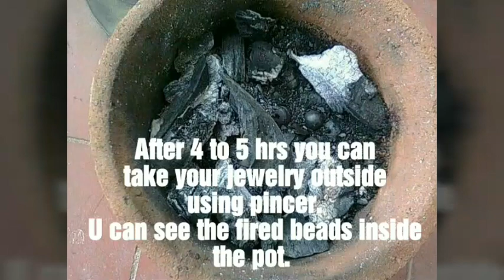How To Do Terracotta firing | Easy Firing Method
This video is how to bake / fire the terracotta beads and jewelries. This method is the ancient method which is the proper way of firing. Same method can be used to fire other terracotta items also.

This method gives u the perfect finish and the result is good. Jewelry may get broken if the quality of the clay is bad and also if u have the air bubbles when u make the jewelry. however if everything good then im sure u will get the perfect fired jewels/ beads in this method.